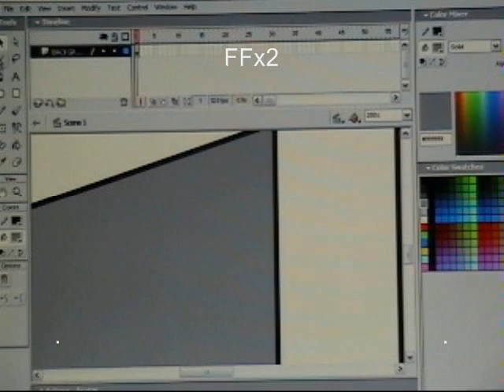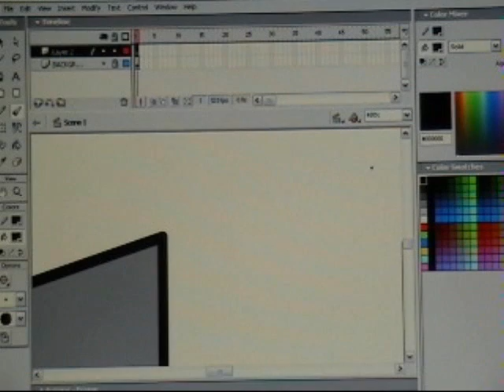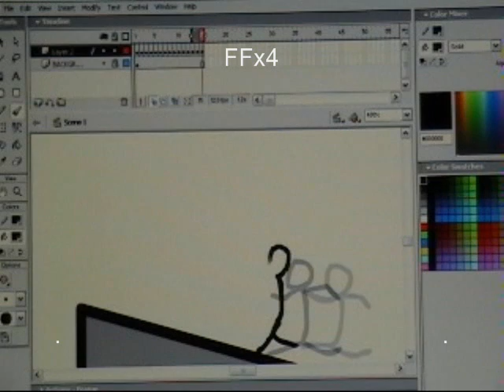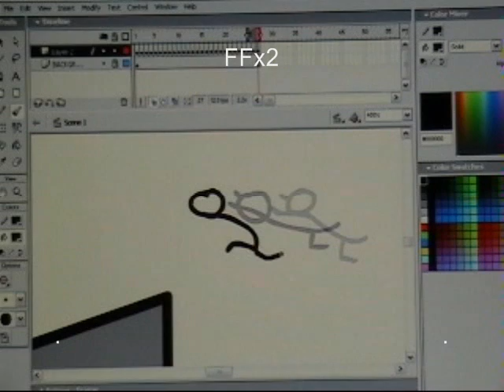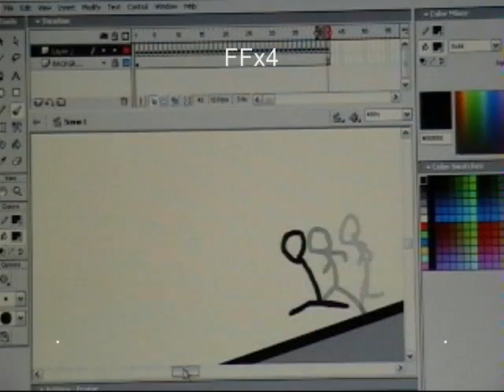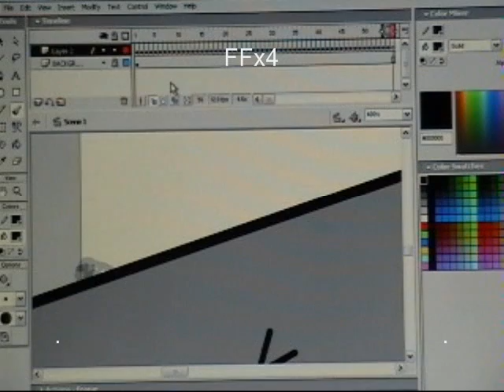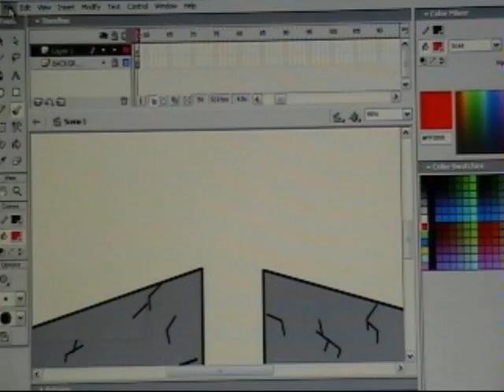Tutorial 2- Making a small animation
This is a response to some requests asking me to show how I made my stickmen move with macromedia flash mx so there it is.
Feel free to turn the sound of if you dont like the music but for those who like it:
1- History Song / The good, the bad and the queen

2- Get on top / Red Hot Chili Peppers